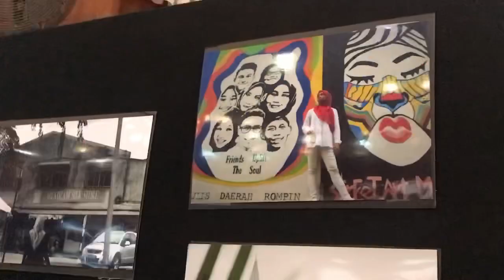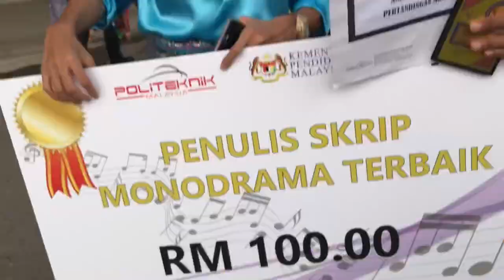Vlog Sewarna `19 ep akhir : Polimas ke Muadzam Shah